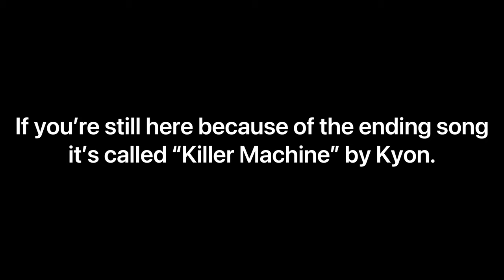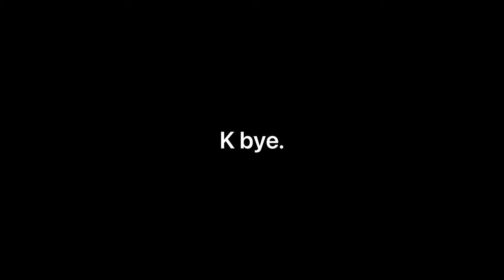I Made A Mantis Blade From Cyberpunk 2077 | collaboration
In this video I was forced into a cyberware build by Redd from Night City Crafts. I decided to build a mantis blade. Redd is building some cyberware on his channel as well so be sure to go check it out!